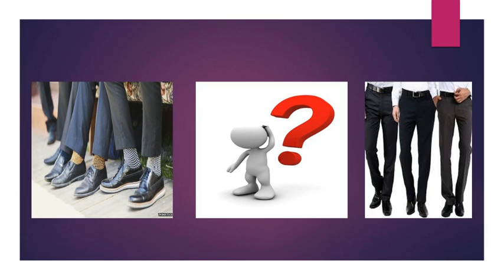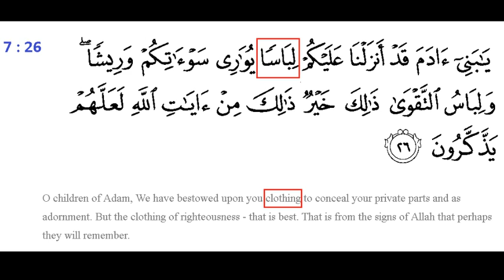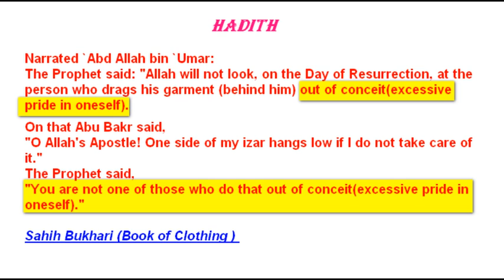20. Cloth or Trouser below ankle in Islam--Khurshid Imam(Hindi Audio)